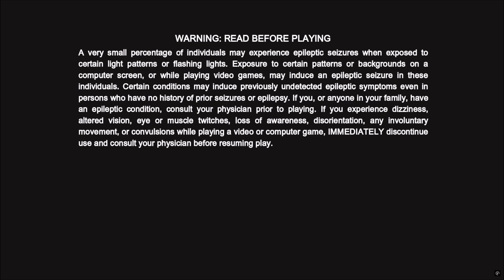DID U KNOW - EPISODE 8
Armored Edition Released for Wii U - November 18, 2012
Arkham Trilogy Released for Switch - December 1, 2023
Did U Know? - a series focused on becoming a definitive 'Wii U games on Switch' retrospective not only as a tribute to the legacy of the Wii U, but a tribute to its successor that has allowed what has become over 10 TIMES the audience the chance to play some great, some not quite, games that might have otherwise been abandoned and/or forgotten.